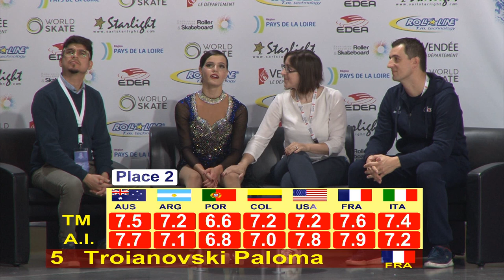Mondial roller artistique 2018 - Paloma Troianovski - solo danse - programme court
Au Championnat du monde de roller artistique 2018, Paloma Troianovski évoluait en junior solo danse. Voici son programme court...